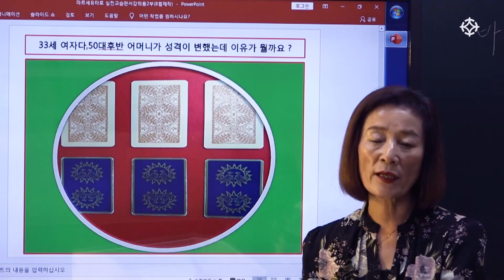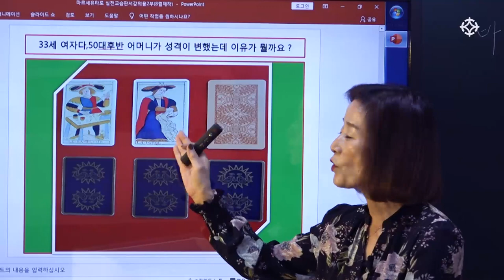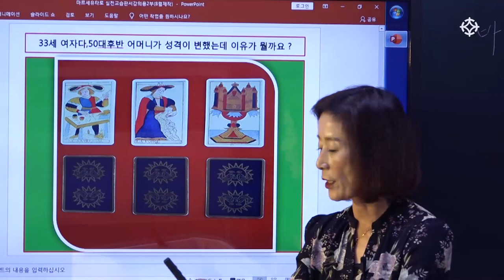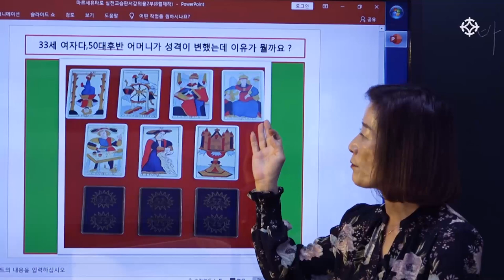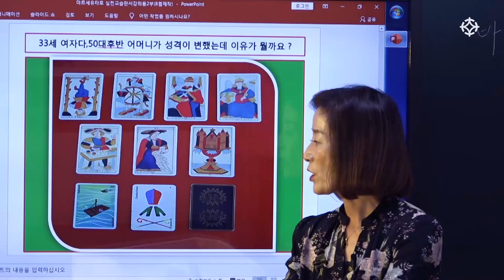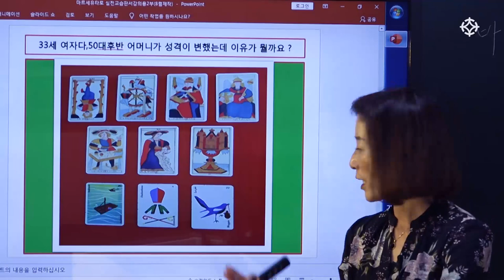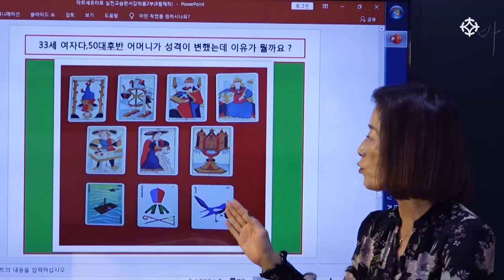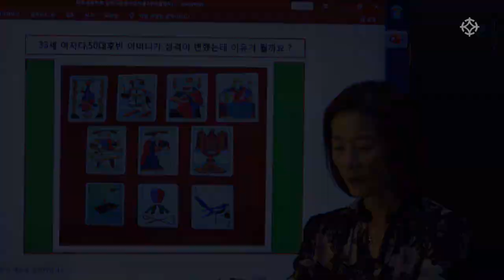[대통인.com] 마르세유 클래식 타로 '엄마 우울증' - 바당미정 선생님